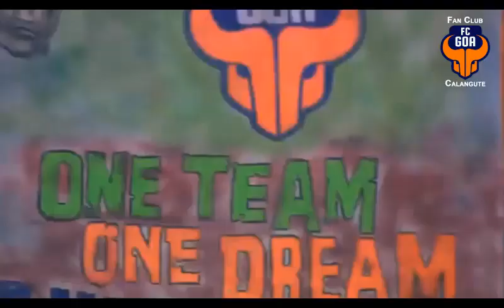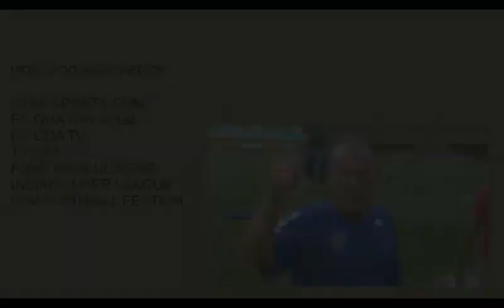Go Go Go FC Goa by Croydon Dsouza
Song:Go Go Go FC Goa
Singer: Croydon Dsouza

Lyricis- Benedict Lobo
Mixed & Mastered By - Vivek Philip
Producer - Shawn Martins